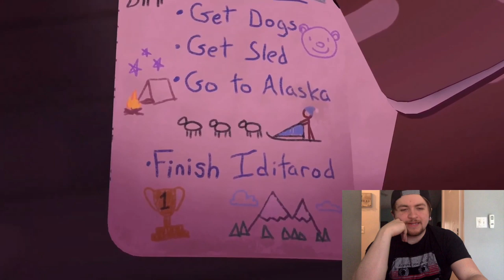The Red Lantern REACTION! Switch EXCLUSIVE - Nindie Direct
The Red Lantern is a new Nindie title from Timberline Studio that follows a young woman’s journey to participate in the Iditarod dog race. The trailer is fantastic and shows the game will be overflowing with emotional situations. Are you excited for The Red Lantern?